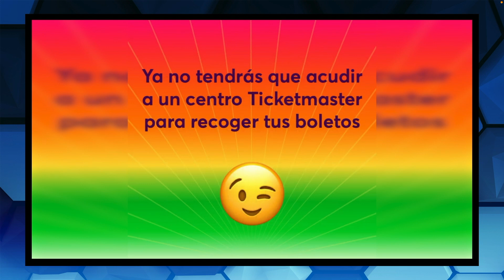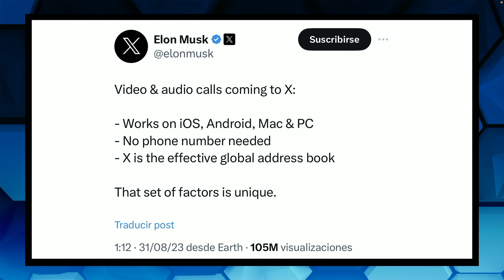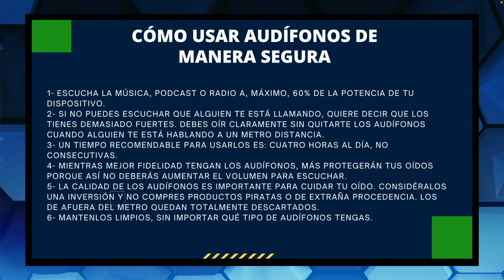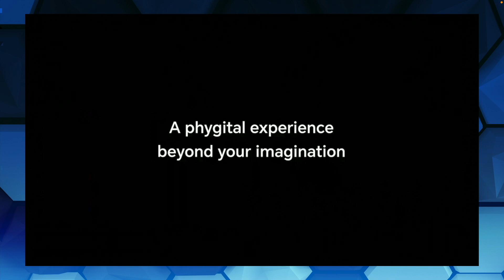Multitask #02 - 06 de Septiembre de 2023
“Multitask” es el programa sobre tecnología en donde Carlos Tomasimi y Diana Fonseca te sumergen en este mundo digital con noticias, consejos e invitados de lujo.

◉ En el programa de hoy:

00:00 Inicio
00:00 Michael Dell, CEO y fundador de Dell Technologies visita México
00:00 Mercadopago anuncia patrocinio a las Chivas de Guadalajara
00:00 EDC será el primer festival con boletos digitales: Ticketmaster
00:00 Liga MX anuncia colaboración con Uber Eats
00:00 Llamadas de audio y video serán posibles en “X”
00:00 Unboxing
00:00 Encuesta sobre infidelidad de Gleeden
00:00 Cómo usar audífonos de manera segura
00:00 El celular que se vuelve bolso
00:00 Tren del mame

◉ No te pierdas ninguno de nuestros programas, conoce nuestra programación:
➙ Daily Diario 🗞️ Noticias con un toque de humor Lunes a viernes 10:00 AM (hora de Ciudad de México)